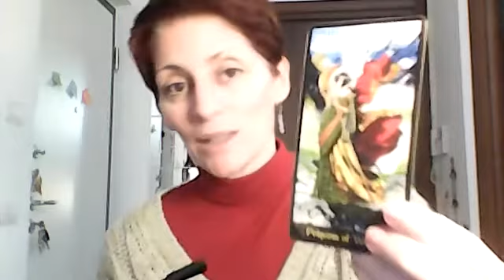♍ VERGINE - Divertiti per creare stabilità!